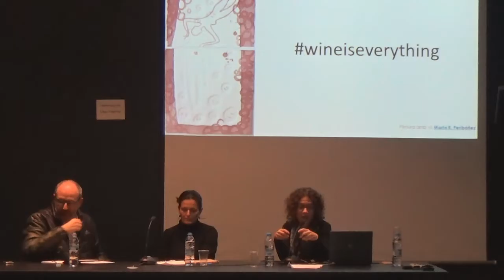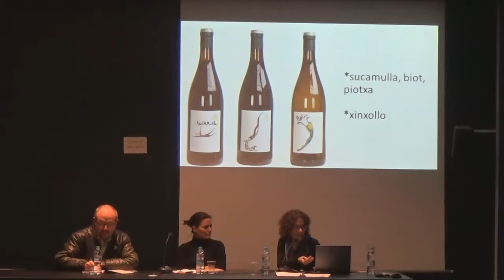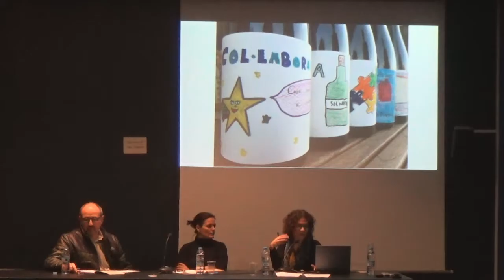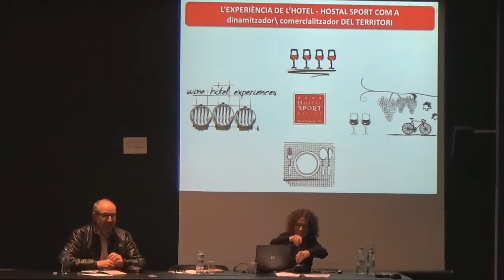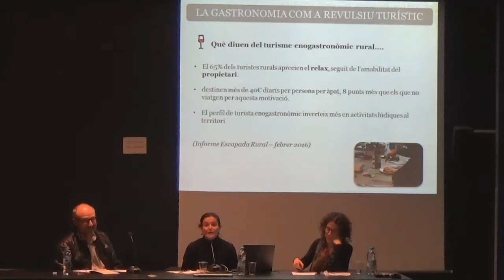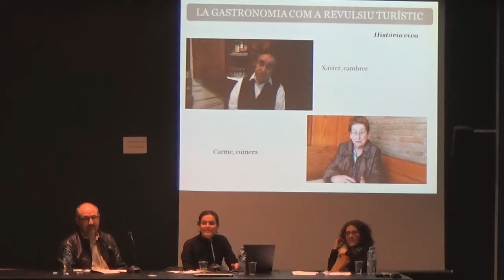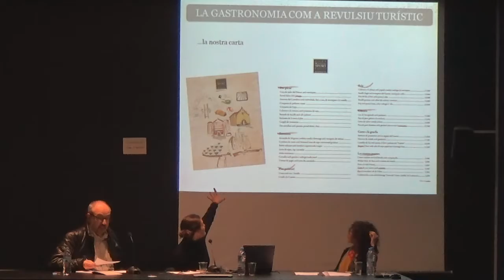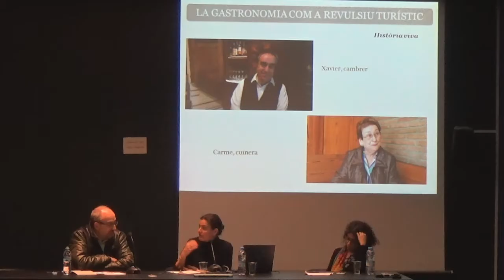Debats a tres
El vi com a fet social.
Ponents: Ruth Troyano: especialista en turisme enològic i sommelier.
Marta Domènech: especialista en màrqueting i protocol, sommelier i gerent de l'Hotel-Hostal Sport de Falset.
Modera: Joan Gómez Pallarès: catedràtic de literatura llatina a la Universitat Autònoma de Barcelona i director de l'institut Català d'Arqueologia Clàssica.